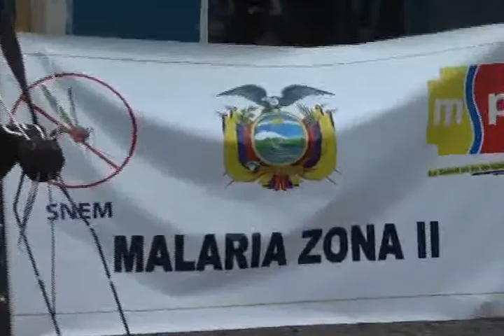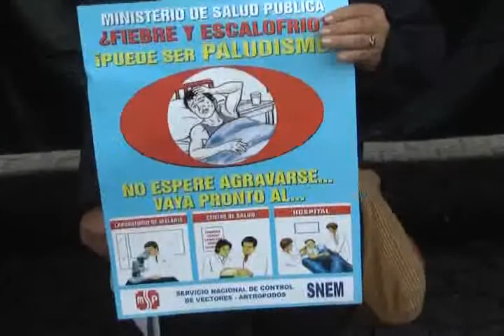CASA ABIERTA DE INFORMACIÓN SOBRE DENGUE Y PALUDISMO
CASA ABIERTA DE INFORMACIÓN SOBRE DENGUE Y PALUDISMO 2012/11/08